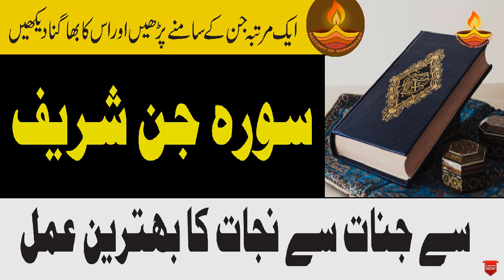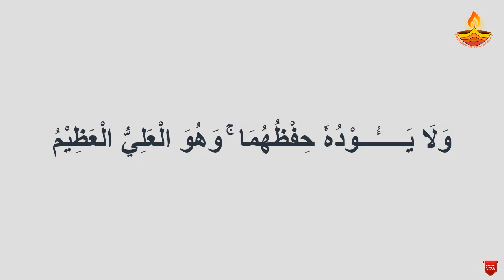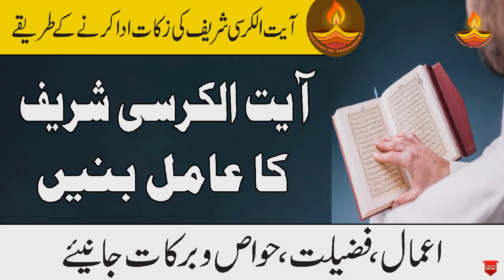Ayatul Kursi Se Jinnat Ko Qaid Karne Ka Tarika | Ayatul Kursi Ki Zakat Ka Tarika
Janiye ayatul kursi ki akhri ayat yani ayatul kursi ki zakat ka tarika aur phir kijiye jinnat ko qaid karne ka tarika is clip mai.

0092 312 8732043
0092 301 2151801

Jadu Jinnat Ka ilaj Qurani Ayat Ka Taweez | Qurani Ayat Se Jadu Ka ilaj | Jadu Ka ilaj Quran Se

Fasiq o Fajr Nafarman Aulad K Liye Wazifa | Aulad Ko Naik Banane Ka Wazifa | History of Ruhaniyat

13 Rajab Ka Wazifa Nad e Ali Ki Zakat | Nad e Ali Ka Wazifa in Urdu Amal Sabke Liye

13 Rajab Ko Surah Yaseen Ka Amal Kaise Bane | Surah Yaseen Ki Zakat Ka Tarika | History of Ruhaniyat

13 Rajab Ka Wazifa Dua e Haideri Ki Zakat Ka Tarika | Wazifa for Enemy Dua e Haideri

Surah Baqarah Ki Akhri 2 Ayat Ka Wazifa Aafat Bala Se Bachne Ka | Surah al Baqarah Ki Last 2 Ayat

Black Magic Remove from Berry Leaves | Beri Ke Patte Se Jadu Ka ilaj | بیری کے پتوں سے علاج

Ya Rahman Ya Raheem Se Mohtaji Se Bachne Ka Wazifa | Powerful Wazifa for Money and Muhtaji

Maida Ki Tezabiat Ka ilaj in Urdu | Stomach Acidity Treatment in Urdu | معدہ کی گیس کا علاج

Surah al Baqarah Se Bure Kaam Se Bachne Ka Wazifa | Buri Sohbat Se Bachne Ka Wazifa

Surah al Araf Ayat Number 10 Se Apna Ghar Lene Ka Wazifa | Apna Zati Ghar Kharidne Ka Wazifa

Surah Jinn Se Jinnat Ka Amal | Jin Se Bachne Ka Wazifa | Surah Jinn Se Jinnat Ko Kabu Karna

Jismani Taqat Barhane Ka Nuskha | Jismani Taqat Ke Liye Kya Khana Chahiye | Nuskha for Mardana Taqat

Surah Muzammil Ka Amal Kaise Bane | Surah Muzammil Ki Zakat Ka Tarika | سورہ مزمل کا عمل

Mahe Rajab Ka Wazifa Ar Rehman Ki Zakat Ka Tarika | Rajab Ke Mahine Ka Wazifa | Ar Rahman Ka Wazifa

Rajab Ka Amal Teesra Kalma Ka Amal | Tesra Kalma Ki Zakat Ka Tarika | Rajab Ke Mahine Ka Wazifa

Rajab Ka Wazifa Nad e Ali Ki Zakat | Nad e Ali Ka Amal in Urdu | Rajab Ke Mahine Ka Wazifa

Miya Biwi Mein Mohabbat Ke Liye Taweez | Hub Ka Naqsh | Wazifa for Husband Love and Respect

Jadu Sehar Ka Rohani ilaj | Jadu Ka ilaj Quran Se Rohani ilaj | Sehar Jadu Ka ilaj

Taskheer e Khalaiq o Taskheer Dolat Ka Nayab Amal | Wazifa for Taskheer Khalq | تسخیر کا عمل

Jinnat Ki Cheekhy Nikalne Ka Falita | Jinnat Ko Hazir Karne Ka Taweez | Jinnat Ko Jalane Ka Naqsh

Jalali Wazifa for Hajat in One Day | Dushman Se Nijat Ka Wazifa | Wazifa for Rizq and Wealth

Surah Quraish Ka Wazifa for Rizq Problems | Rizq Ki Bandish Ka Tor Surah Quraish Ka Amal